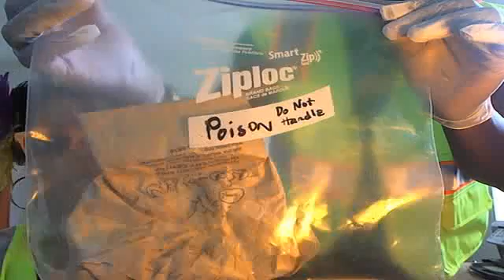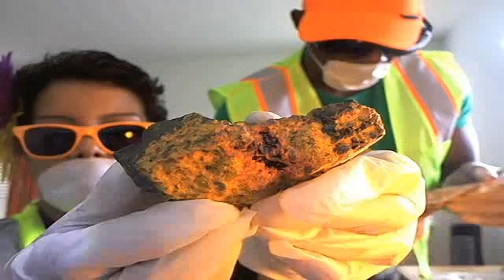Orpiment Realgar A Rock that contains Arsenic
We are becoming Rock Stars, We went to Jurupa Valley and got some Jewels. we are new at this so we are looking for people who know about Geology. We introduce in this video a toxic poisonous called Orpiment Realgar it contains Arsenic, check it out!